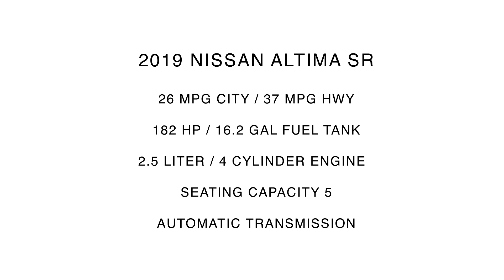2019 Nissan Altima SR | For Sale | Orlando, FL | 113789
Universal Nissan -